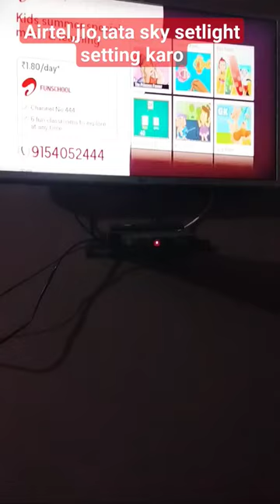Airtel,tata sky,dishtv setlight set Karo 10 minutes me